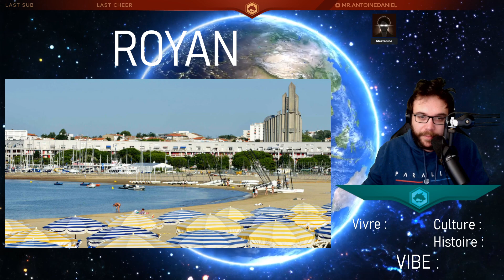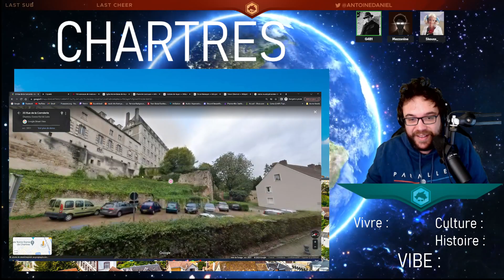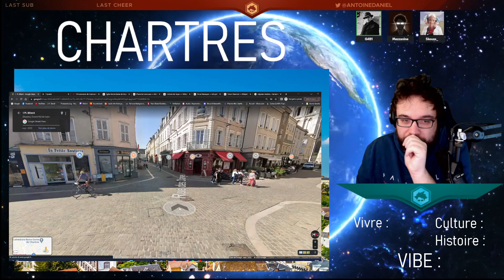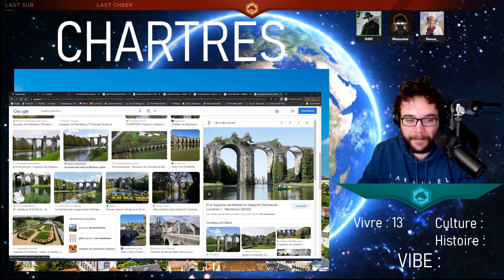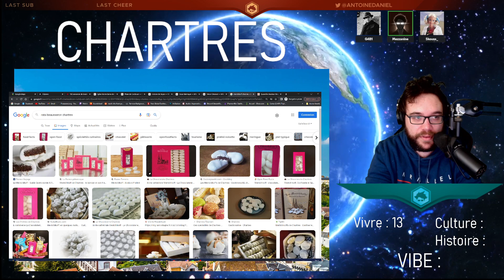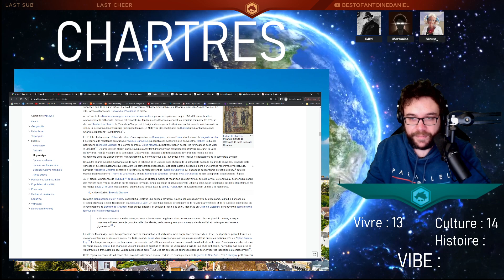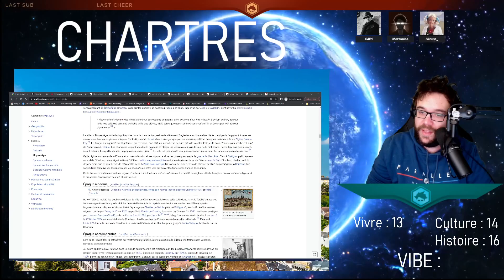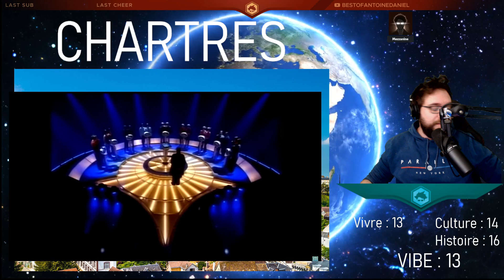Chartres - Classement des villes de France d'Antoine Daniel (officiel et scientifique)